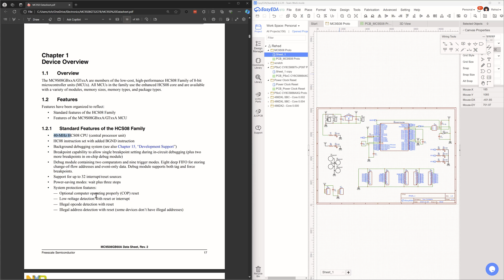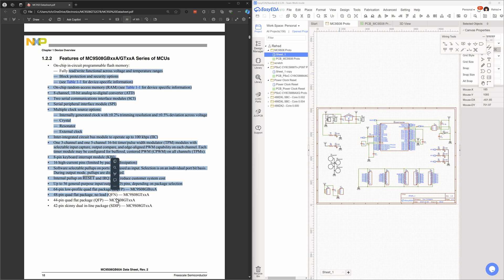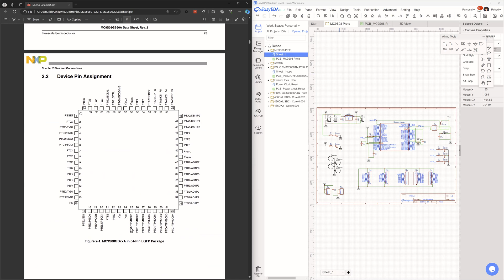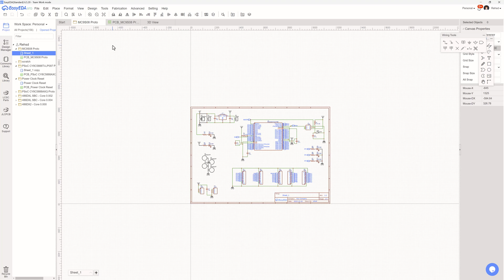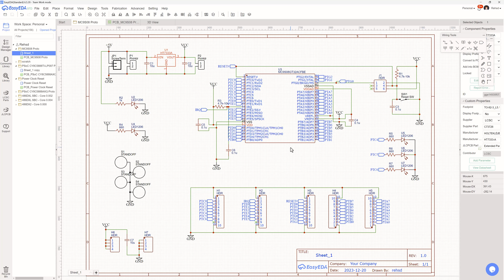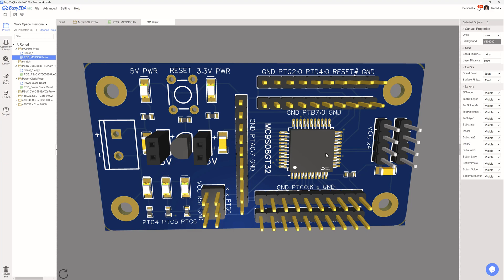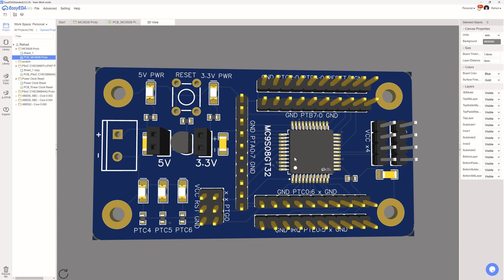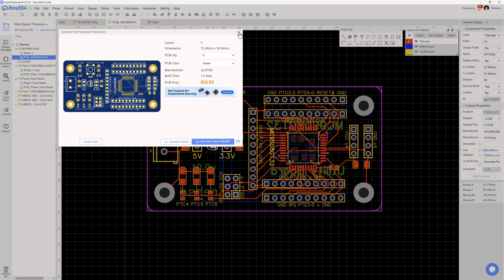MC9S08, Ep. 1 - Simple Prototype Board for an 8-bit Microcontroller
For a little variety for me, I am starting to play around with an MC9S08GT32A microcontroller (8-bit microcontroller from a couple decades ago). In this video, I start with a simple PCB that I can use to experiment.